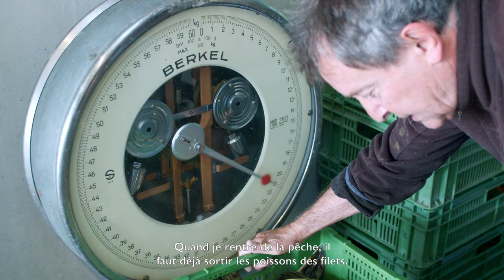🐟 Pêcheur professionnel genevois à la Maison de la Pêche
Pêcheur professionnel genevois
Une vie de passionné

Michel Perrissol nous parle de son métier et de sa passion : la pêche sur le lac.

En tout, ils sont 5 pêcheurs professionnels à avoir une cabane à la Maison de la Pêche, au Port-Noir, à Genève.

💧 Genève : Un canton d'eau

En plus du lac, le territoire du canton de Genève est marqué par plus de 300 km de cours d'eau qui offrent de nombreux bénéfices à la population, que ce soit sur le plan écologique, paysager, énergétique ou des loisirs.

Malgré un réseau hydrographique important, nos ressources en eau n'en demeurent pas moins fragiles. Afin de les protéger et offrir à la population un cadre de vie sûr, agréable et sain, il convient de répondre durablement aux nombreux enjeux de conservation et de gestion qui les concernent.

N'hésitez pas mettre un "j'aime" si vous appréciez nos contenus et pensez à activer les notifications en cliquant sur la cloche 🔔 pour ne pas manquer nos prochains contenus !

GE-environnement

**  GE-ENVIRONNEMENT  **

GE-environnement est le guichet public du département du territoire de la politique environnementale du canton de Genève.Son objectif : inciter la population à agir au quotidien pour la transition écologique en informant, sensibilisant et en mettant en place des outils pratiques accessibles à tous